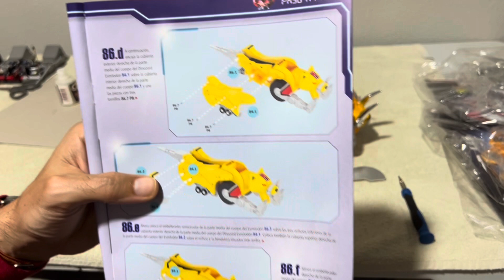Construye el Megazord de Altaya. Fascículos del 85 al 89.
Construye el megazord de altaya/planetadeagostini con los fascículos del 85 al 89.